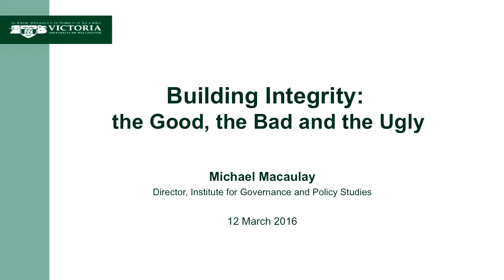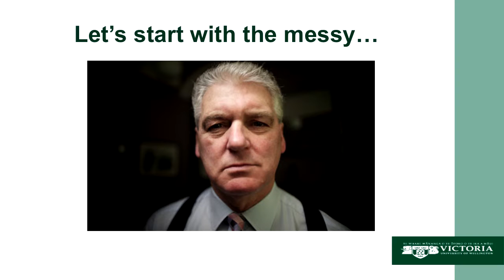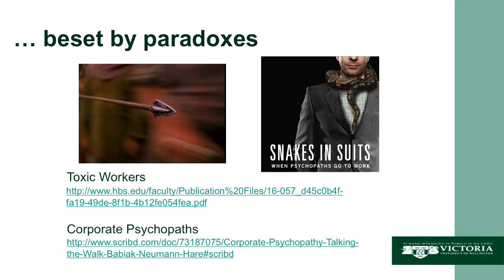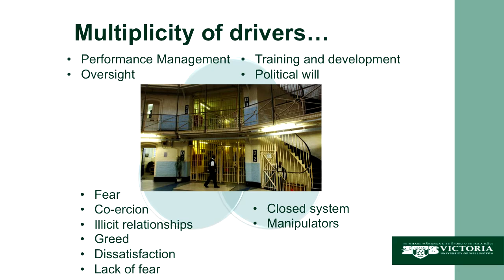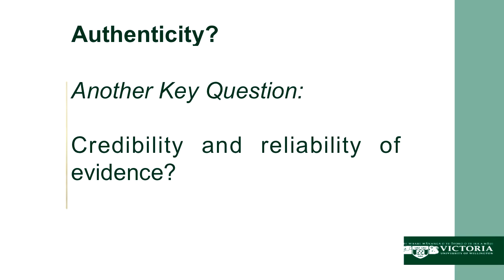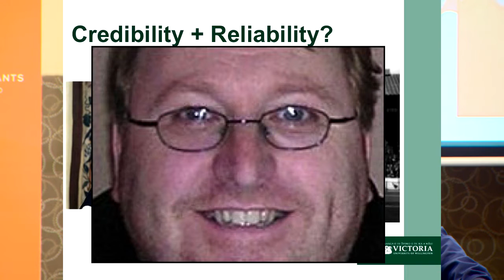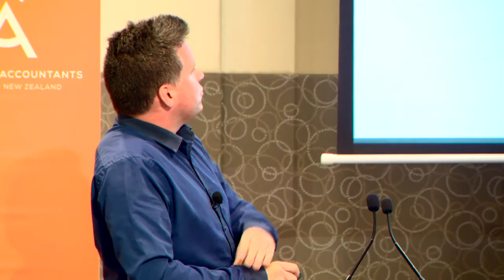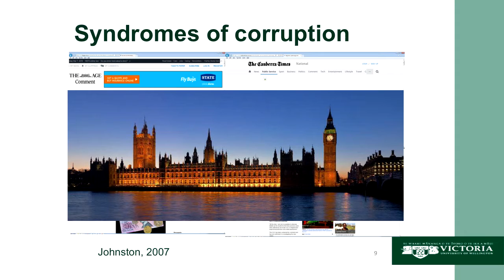Are Australia and New Zealand Corrupt? The Good, The Bad, The Ugly?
Our next Public Sector Forum asks the question Are Australia and New Zealand Corrupt?
Despite Australia and New Zealand historically performing well in global measures of corruption, these rankings have been declining amid increased media coverage of corrupt behaviour in our two countries.
Rob Ward FCA, Head of Leadership and Advocacy, will lead the discussion with Professor Michael Macaulay, Director of the Institute of Governance and Policy Studies, and Associate Professor in Public Management at the School of Government, New Zealand. He has published extensively in the fields of integrity, ethics and anti-corruption and has worked with numerous government agencies and NGOs: most recently the United Nations Office on Drugs and Crime (UNODC) the Council of Europe and Transparency International.
Michael is the co-chair of the European Group of Public Administration (EGPA) permanent study group on ethics and integrity and a former magistrate, serving seven years on the bench in the UK.
The discussion will explore that this decline may be partly attributable to our increased trade with countries having greater perceived levels of corruption, and consider what the important tools are in the fight against corruption.